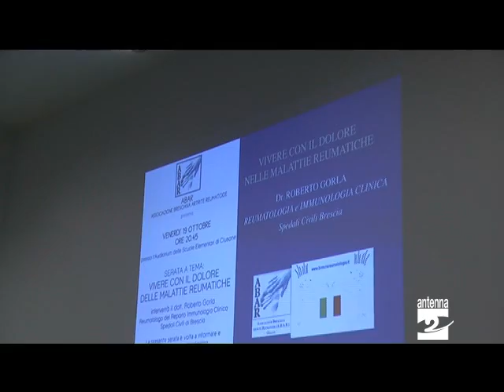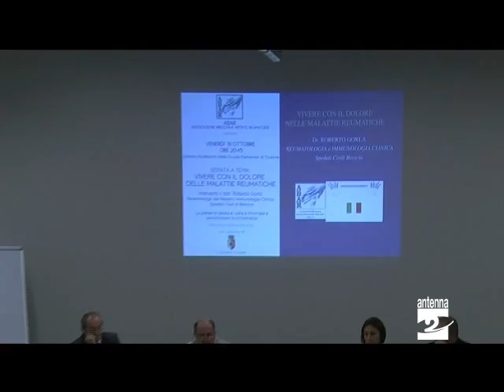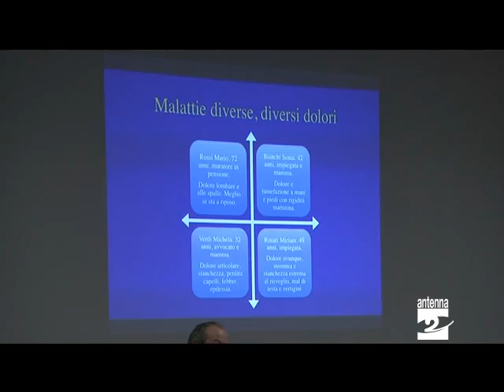Clusone convegno sulle malattie reumatiche Antenna 2 TV 20102012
Davvero partecipata la serata che si è tenuta ieri sera (venerdì 19 ottobre 2012) dedicata alle malattie reumatiche. Vediamo il servizio di Nicola Andreoletti.